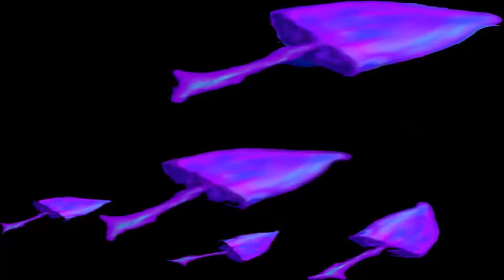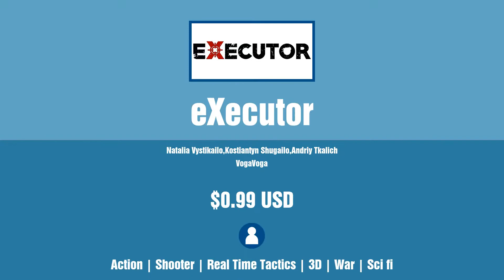New Steam Games - Saturday November 5 2022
Links to games and timestamps:
0:00 Intro
0:04 Lilith Odyssey
0:24 Suzu & Mari's Adventure 2 ~ lost colors and golden bells ~
0:44 Space Shrooms RollPlay
1:04 E.E.R.I.E2
1:24 VR Run
1:44 Zombie Survivors
2:04 eXecutor
2:24 King Of Water
2:44 CampNight
3:04 Breadsticks
3:24 Outro

 - Cannot be shown on YouTube (usually mature content)